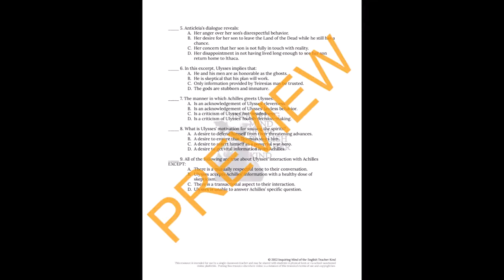Adventures of Ulysses by Bernard Evslin Close Reading of Chapter 8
Help middle and high school students extend beyond general reading comprehension and develop close reading analysis skills while they engage with The Adventures of Ulysses by Bernard Evslin. This set of rigorous questions addresses a brief, but meaningful passage from chapter eight, "The Land of the Dead." An answer key is provided. Find this resource here: